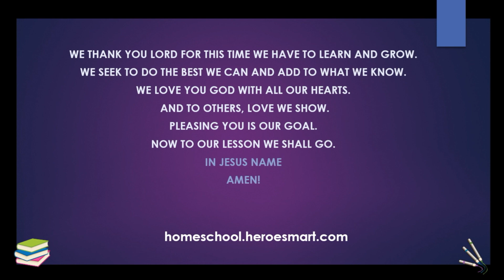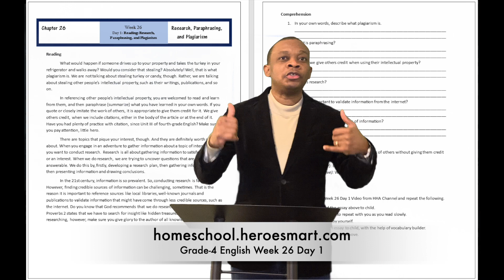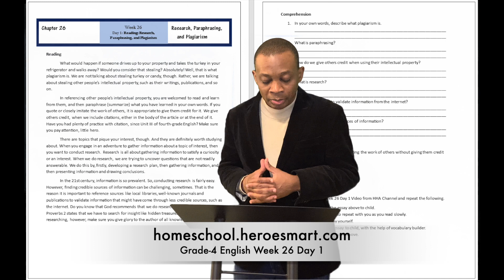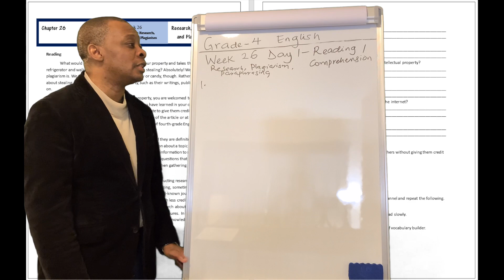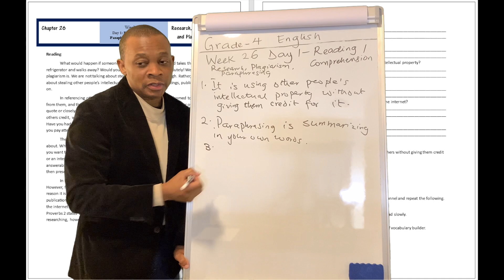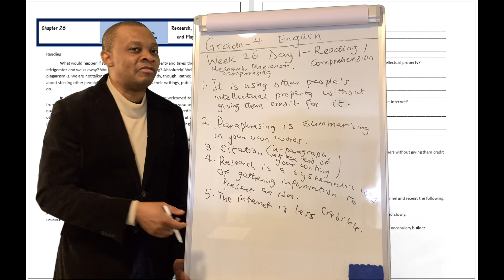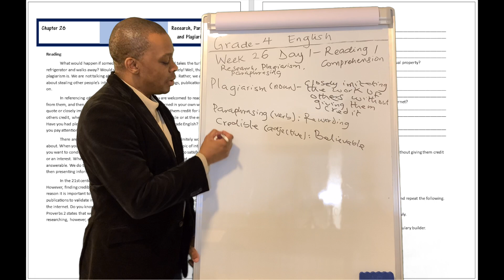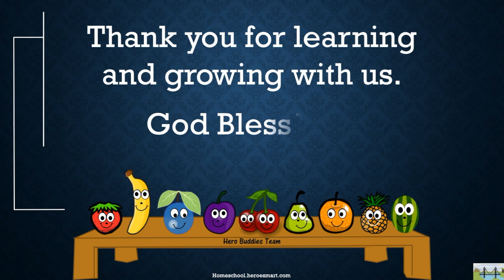Grade 4 English Week 26 Day 1 - Free Homeschooling Video